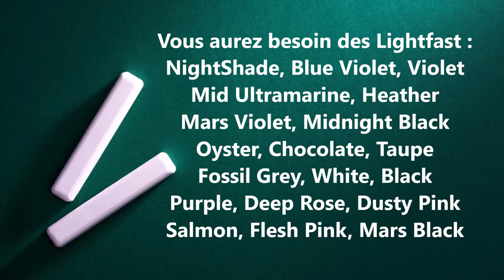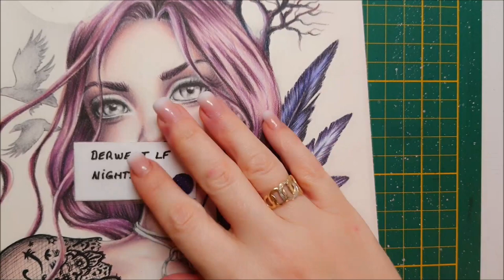Dark Eyes Raven Christine Karron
Je vous propose aujourd'hui la mise en couleur d'une illustration de Christine Karron, Dark Eyes, que j'ai choisi de réaliser aux Derwent Lightfast avec un peu de Distress Ink pour le fond.
Je vous laisse donc le découvrir et je vous dis à très bientôt !

Stéphanie

Hi !

Today I am offering you the coloring of an illustration by Christine Karron, Dark Eyes, which I chose to make at Derwent Lightfast with a little Distress Ink for the background.
So I let you discover it and I tell you very soon!

Stephanie

📚 Illustration :
Dark Eyes - Christine Karron

🎨Matériel / Art Supplies :
Imprimante Brother Jet d'Encre Multifonction :

Papier Strathmore Bristol Lisse :

Derwent Lightfast 100 :

Derwent Lightfast 72 :

Derwent Lightfast 24 :

Pigma Micron lot de 6 :

Boîte de rangement Distress - petit modèle :

Applicateur brosse :